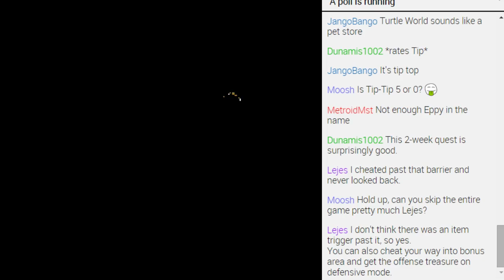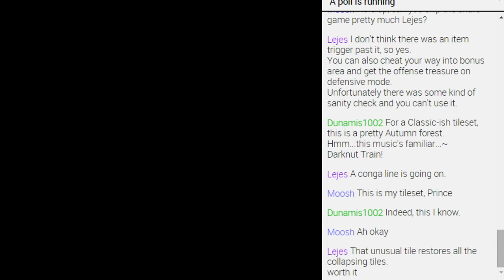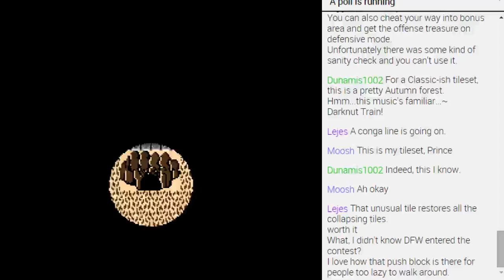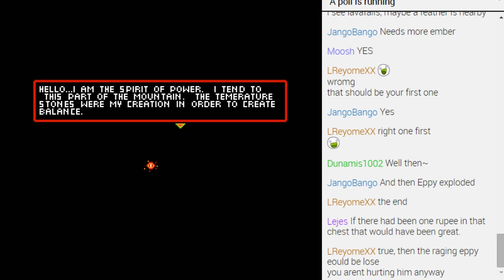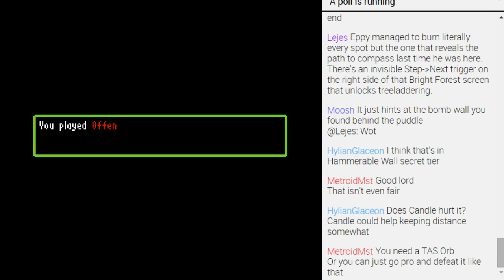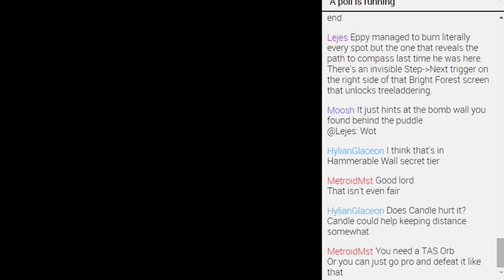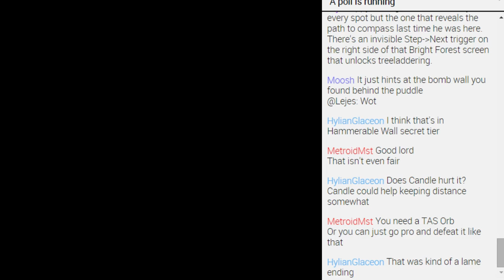ZC RTQC Fall 2014: Spirit Forest